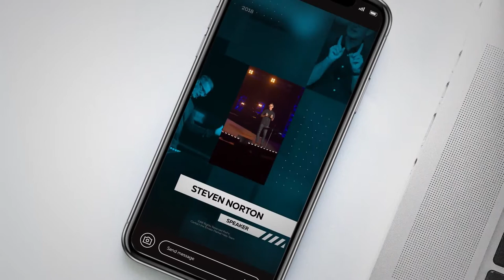Event Promo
Hello, dear colleagues! Here is a great Event Promo for After Effects!

    Project features:
        Clean and trendy design
        Color control
        Universal expressions